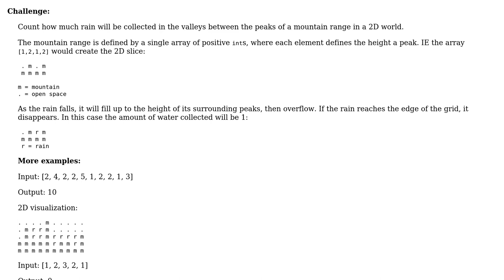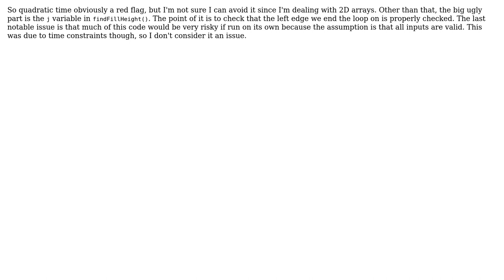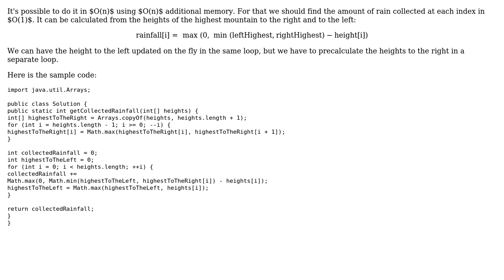Code Review: Count the accumulated rainfall in a 2D mountain range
With thanks & praise to God, and with thanks to the many people who have made this project possible! | Content (except music & images) licensed under CC BY-SA | Music | Images & others | With thanks to user Kolmar user David says Reinstate Monica user 200_success and the Stack Exchange Network Trademarks are property of their respective owners. You are responsible for your own actions.